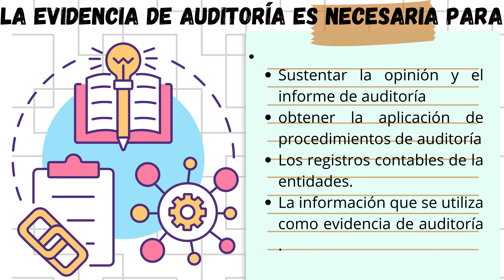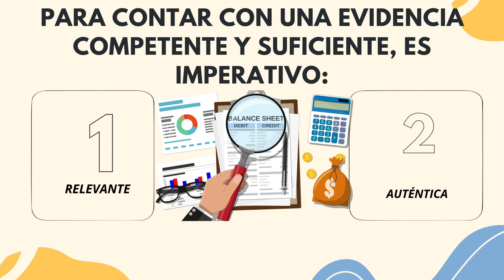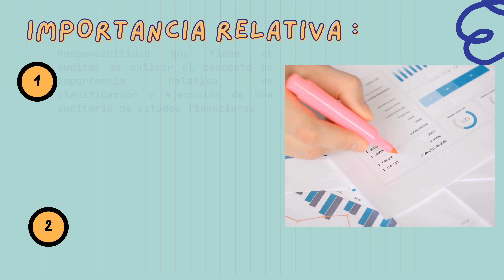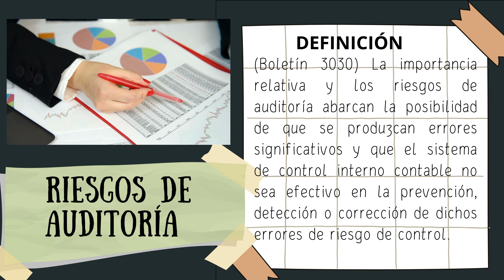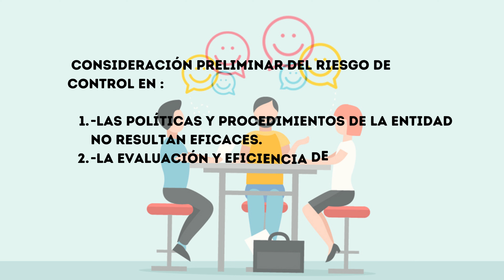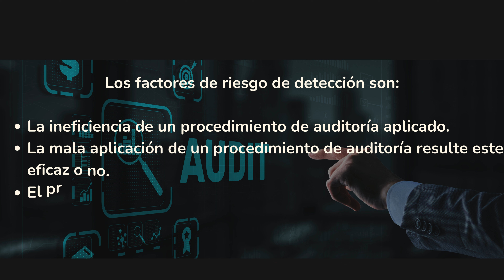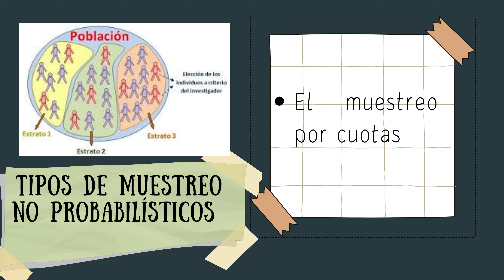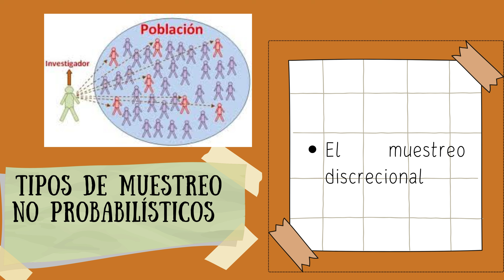Pruebas selectivas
Tesis SSRR